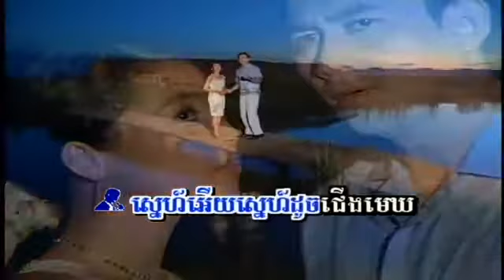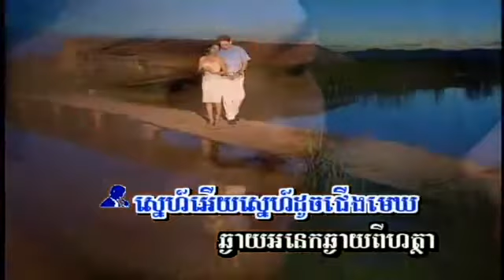ស្នេហ៍ដូចជើងមេឃ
បទចម្រៀងនេះខ្ញុំសម្រួលតន្រ្តីកាលពីជិត២០ឆ្នាំមុន ថតក្នុងHome Studio របស់ខ្ញុំ ។
សូមបញ្ជាក់ថា រូបភាពពុំមែនខ្ញុំអ្នកដឹកនាំធ្វើទេ។